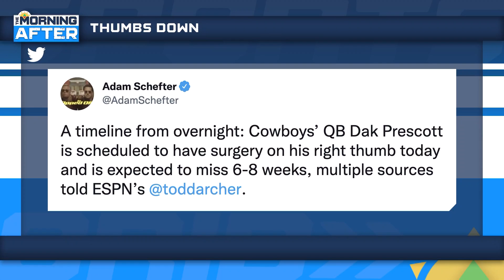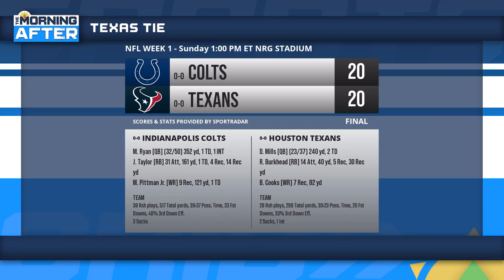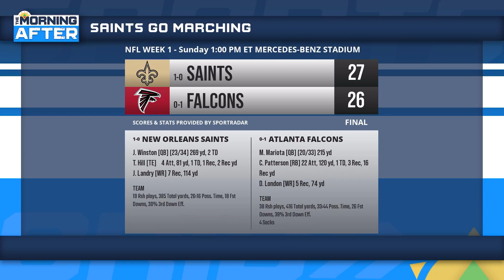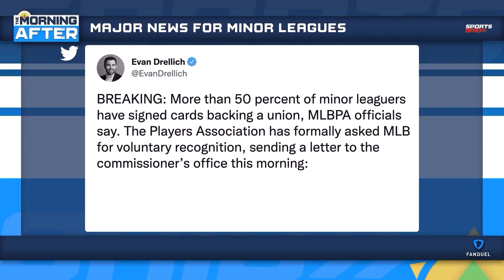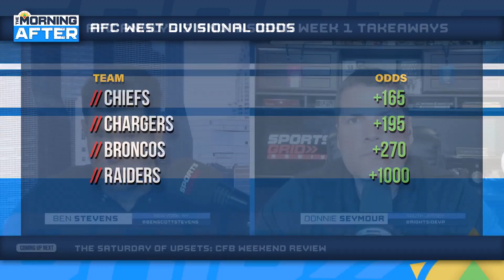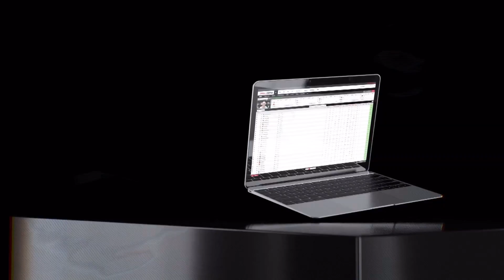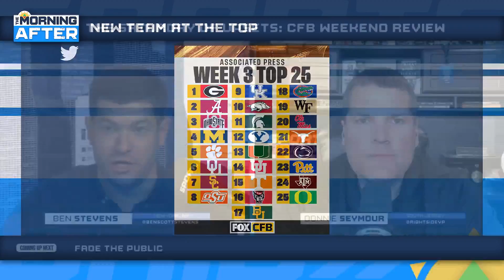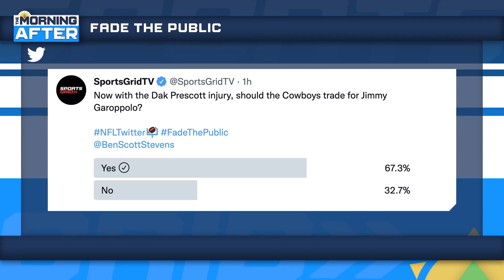NFL Week 1 Rundown, NCAAF Week 2 Headlines | The Morning After Hour 1, 9/12/22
Kevin and Donnie take a look at the Week 1 action in the NFL from the weekend as well as some of the biggest takeaways from Week 2 in college football.